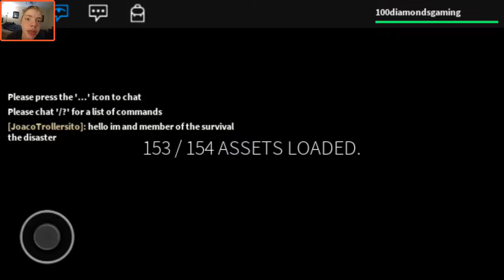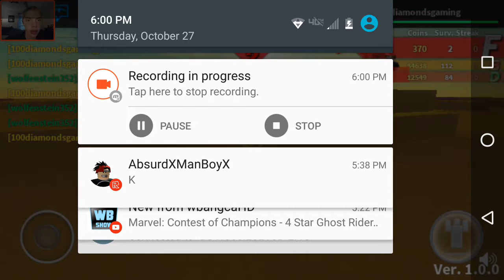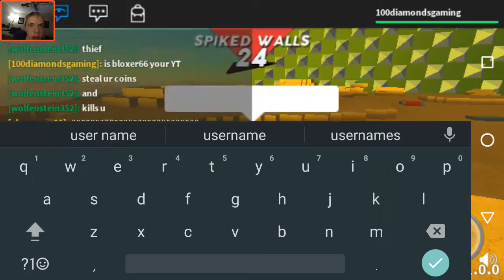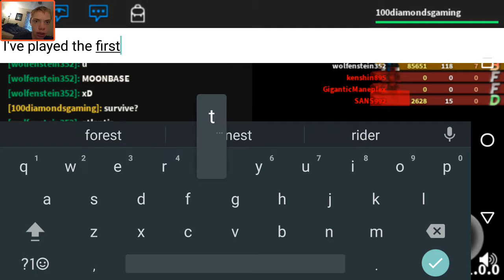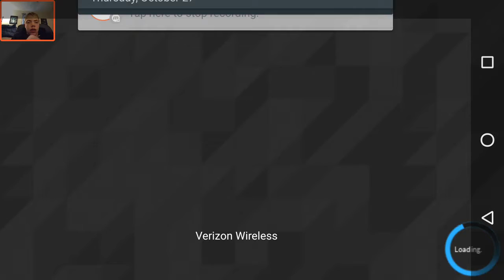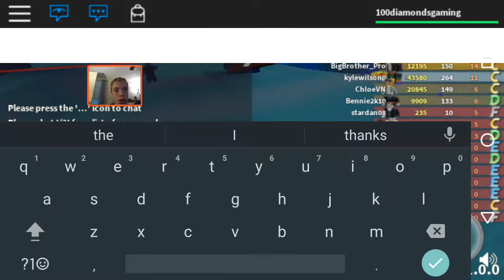"FANS!!" | Survive the Disasters 2 | Roblox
The unreleased Survive the Disasters 2 is soon going to be out!

My Roblox Profile(Follow Me because I have the max amount of friends on Roblox)

Intro created by: Render Forest

Intro Song By- Mako & Proximity
Song Title- Beam
All Titles, Thumbnails, and other content is made by 100 Diamonds Gaming.